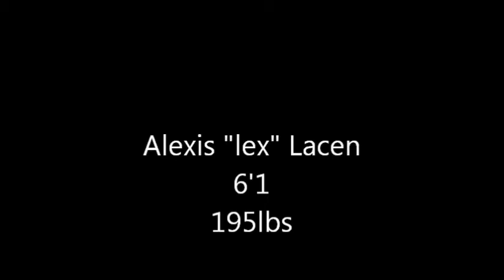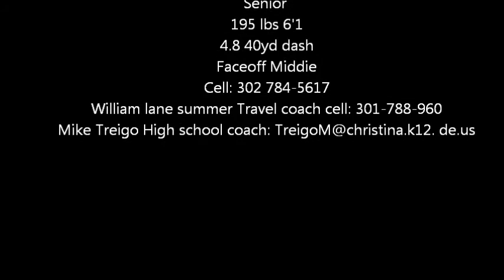ALEXIS LACEN MIIDFIELDER